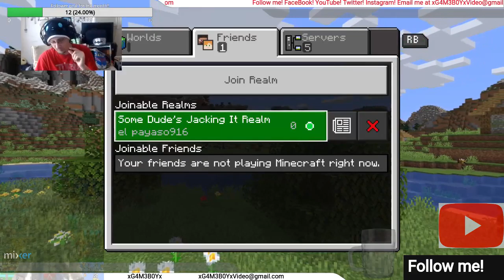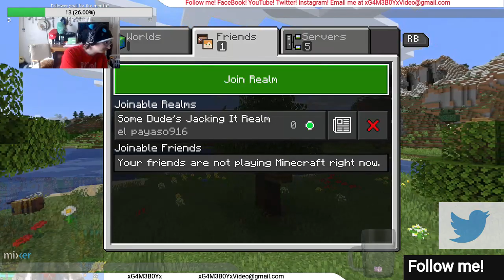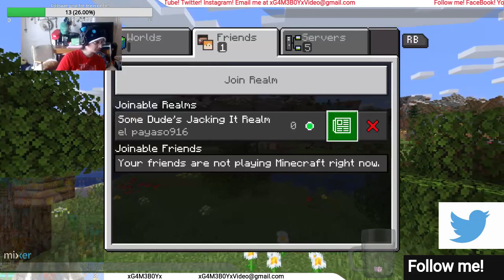My 2020 Streams (Ep 75 I don't remember if this was before or after The Wither)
I'm gonna be honest: I can't remember if this was before or after the events of the Wither.

I do remember that Armando was super pissy about starting a raid near his village.